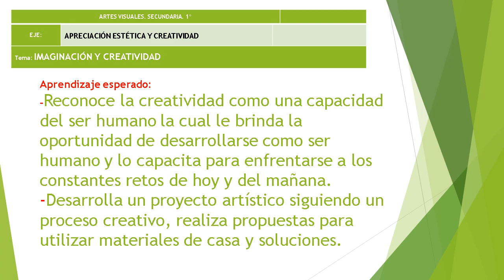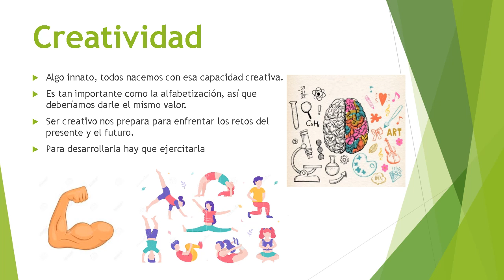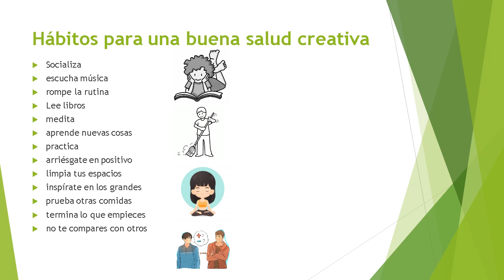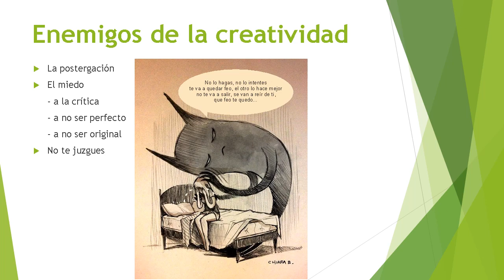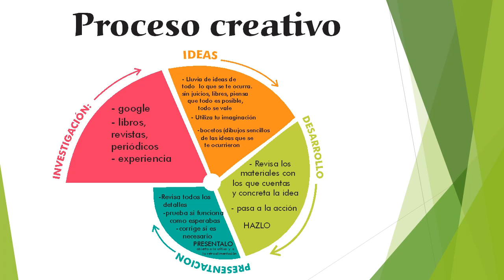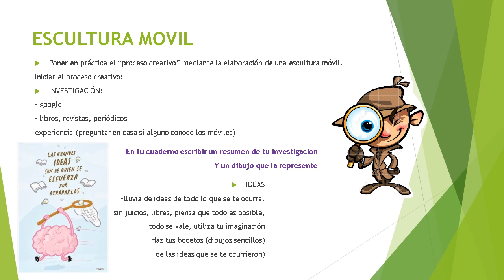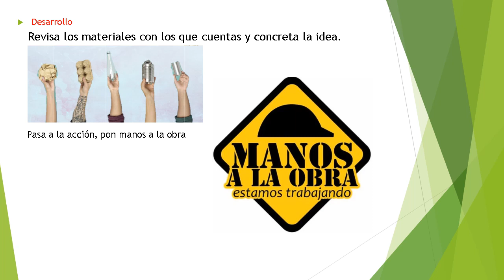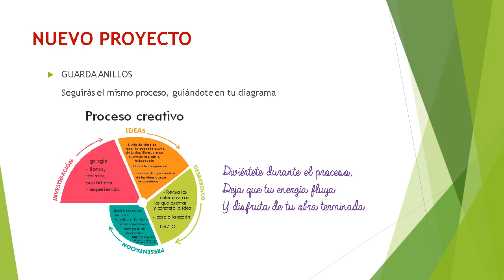Semana 3 Primer grado - Artes